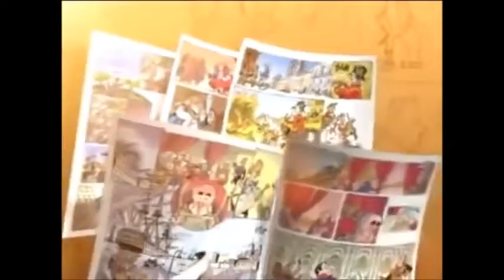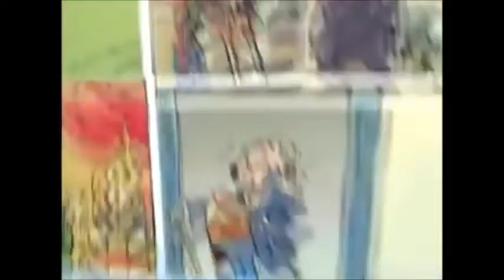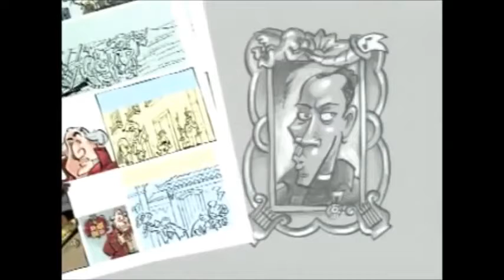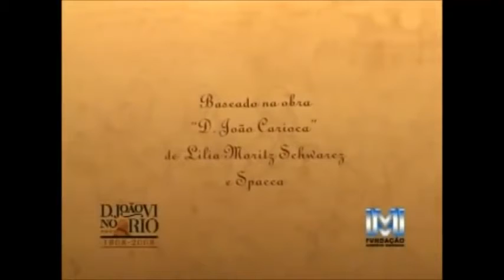CONHECIMENTO POR TRÁS DO 7 DE SETEMBRO EM QUADRINHOS {CANAL FUTURA}- OESTADOACRE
Dom João no Brasil (Canal FUTURA) TODOS OS EPISÓDIOS
Ficha técnica
Roteiro e direção: André Loureiro e Cristiana Bittencourt
Equipe de produção: Janaína Villas Boas, Janaína Paixão e Vinícius Dias
Equipe de videografismo: Fábio Vinícius, Robledo Guerra, Victor Marcello e Thiago
Macedo
Câmera making of: Renato Spirro
Finalização: Alexandre Sampaio
e Daniele Pimentel
Sonorização: Efferson Junger
Trilha sonora: Zanna
Coordenação do projeto: Cristiana Bittencourt
Coordenação de videografismo:
Stânio Soares
Dublagem: Áudionews
Supervisão de conteúdo:
Débora Garcia e Renata Couto
Supervisão artística: João Alegria
Produção executiva: Vanessa Jardim
Gerente de programação: Ana Lúcia Gomes
Gerente geral: Lúcia Araújo
Supervisão geral: Hugo Barreto